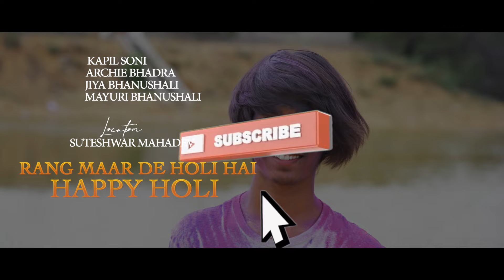RANG MAAR DE HOLI | AP LIVE FILMS | Sunidhi Chauhan, Vishal Dadlani, Bhoomi Trivedi & Osman Mir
DOP  :  Ashok Pomal
SHOOT :- Raj Nagda
 EDIT :-  Raj Nagda
ACTORS - Meet Mistri , Hem Pomal , Savan Ahir , Piyush Waghela , Kapil Soni
ACTRESS - Archie Bhadra , Jiya Bhanushali , Mayuri Bhanushali , Unnati Bhanushali

Song Credits
Artists - Sunidhi Chauhan, Vishal Dadlani, Bhoomi Trivedi & Osman Mir
Music Arrangement - Jackie Vanjari
Mixed and Mastered by - Tanay Gajjar at Wow & Flutter
Live Dholak - Prashant Sonagra & Raju Sardar
Woodwinds and Tuti Section - Naveen Kumar
All instruments recorded at studio 504 by Rahul M Sharma & Samir Dharap
Music Assistant  - Jay Mehta

 FOR WEDDING PHOTOGRAPHY & CINEMATOGRAPHY | PRE WEDDINGS | LIVE EVENTS | PORTFOLIOS | PRODUCTS PHOTOGRAPHY | SHORT FILMS | DOCUMENTRY FILM| ANY KIND OF PHOTO AND VIDEOS WORK.

A P Live Films is a wedding video and photo studio providing the best wedding cinematographer and wedding photographer services.

Facebook :  / aplivefilms​​  /ashok pomal

Instagram : / aplive_films​​/ ashok pomal